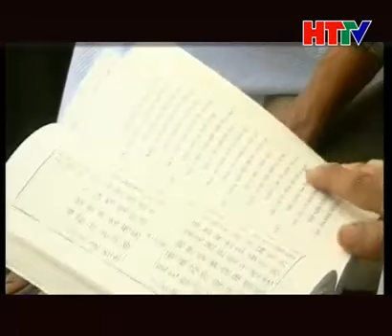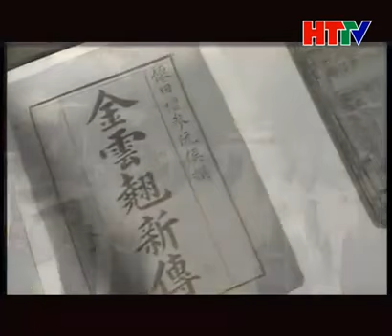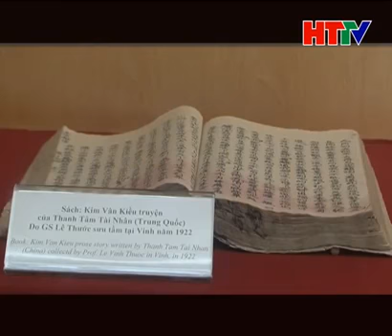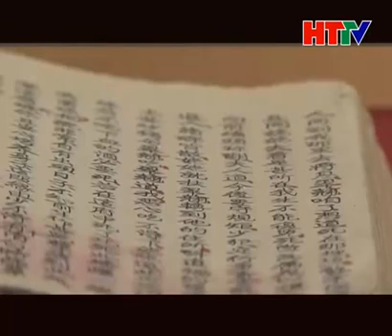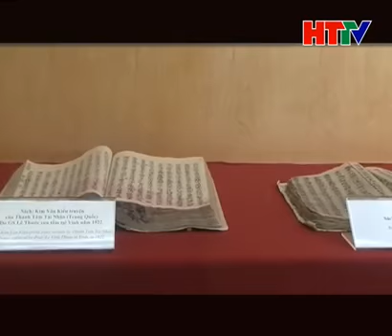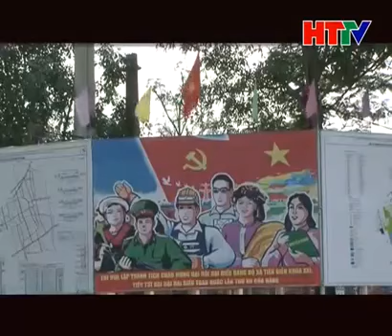Đất và Người Hà Tĩnh